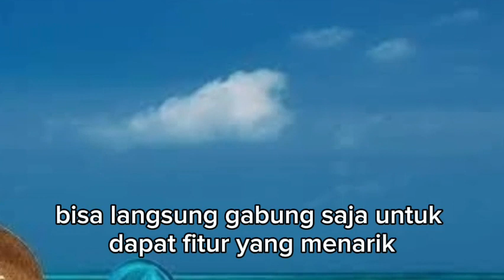LILI MELAHIRKAN BAYI PERTAMANYA !!! ternyata suamiku penguasa asia eps 559